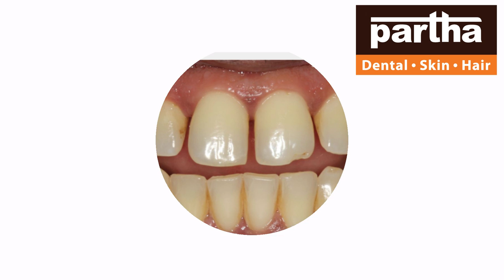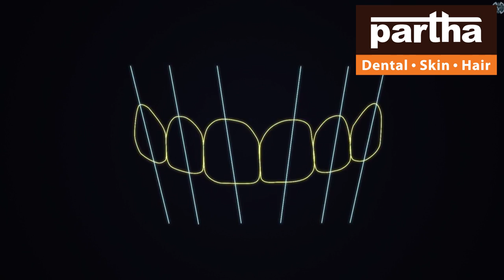Nirmal | Partha Dental Skin Hair Clinic | Dr Kalpana Mam | Advanced Dental Skin Hair Treatments